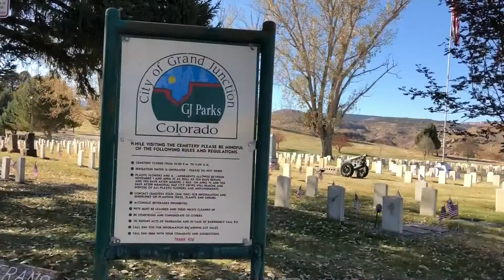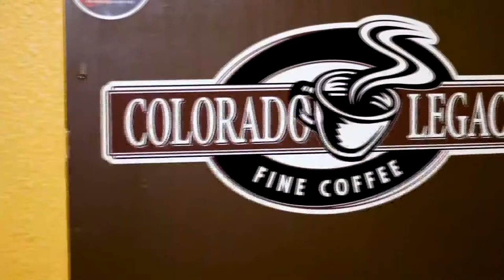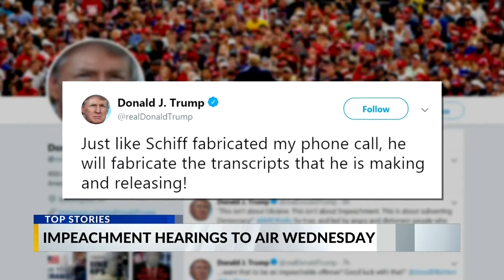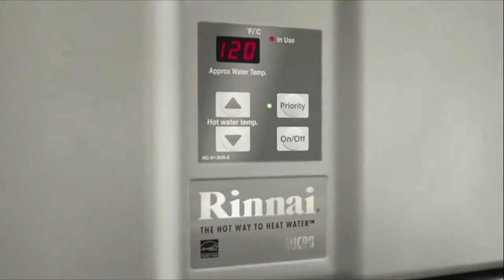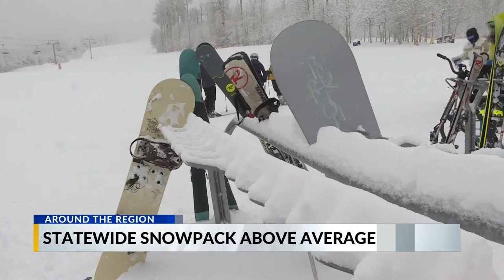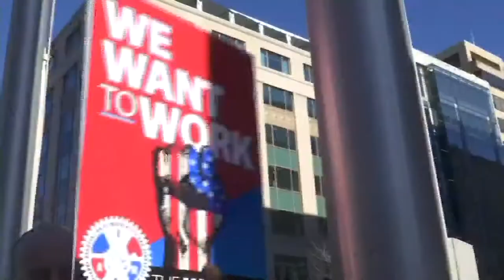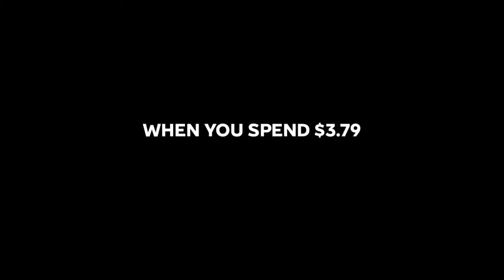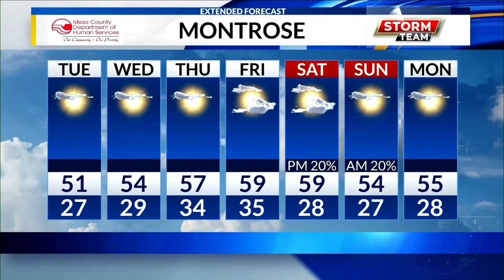Wake Up Western Slope 11/12 Full